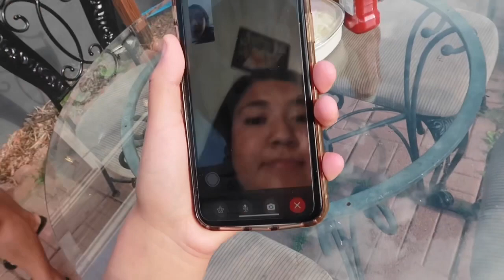QUARANTINE VLOG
Add me on socialM
Sc~ xoxo.jasminee18 :)